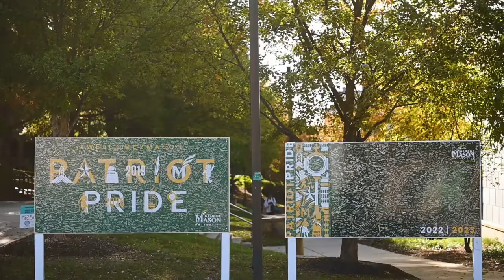George Mason Cru: Beyond Our Walls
Meet Brianna, an intern with Cru at George Mason University and hear how her life was changed by Jesus Christ as a college student at GMU.

Beyond our Walls is a video series highlighting the local and global partnerships of Burke Community Church and the impact these partnerships are making on the lives of individuals.